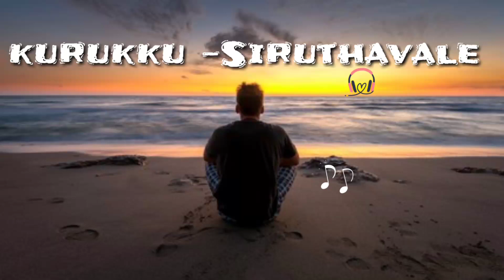Kurukku -Siruthavale || cover song || lofi (slow +reverb) || AR rahman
Rearranged & produced by Masala Coffee

Vocals: Aslam

Ghatam : Varun Sunil

Bass: Paul Joseph

Keys: Steve